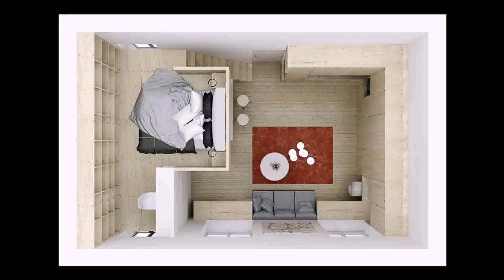House Design Interior Pictures (see description) (see description)